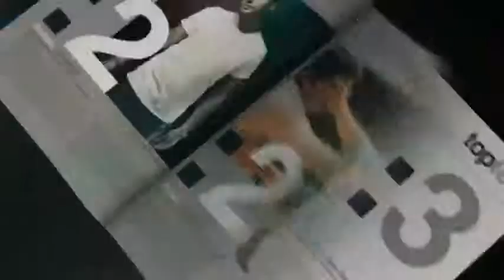Comercial TOP Magazine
com atriz Carolina Cardinale